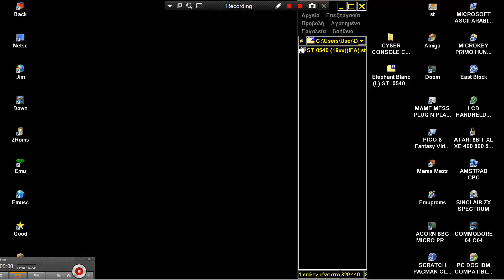ATARI ST L' Elephant Blanc PUZZLE GFA Basic 1990 DISK ST 0540 19xx IFA